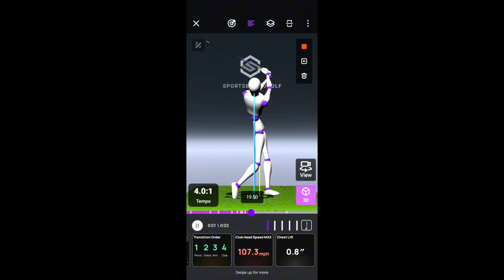Moment of Inertia: The TRUTH About Clubhead Speed & Distance!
Are you tired of losing clubhead speed? In this video, I discuss the concept of moment of inertia and how to apply it to your golf swing. Using this simple physics concept, you will understand why this is the untold truth behind production of clubhead speed and rotation. Using the distribution of mass of our bodies in the right order, you can achieve easier distance. I breakdown how to use this from setup all the way to follow through. Also, use these 2 key drills to practice at home and on the range to apply your moment of inertia correctly.

TIMESTAMPS:
0:00 INTRO
0:30 What is moment of inertia?
3:45 Ice skater analogy & application
7:51 Moment on inertia kettlebell drill
11:35 Amateur vs Pro golfers: moment of inertia
12:18 DRILL: DON'T HIT THE LIMBO
14:49 OUTRO

10 MIN GOLF SWING WARMUP (E-BOOK)

TRANSFER YOUR RANGE GAME TO THE COURSE (E-BOOK)

SIMPLIFY KEEPING YOUR STATS ON THE GOLF COURSE (E-BOOK)

UCrODHbfa1-0glDyuxlIT-6Q/join

igshid=YTQwZjQ0NmI0OA%3D%3D&utm_source=qr